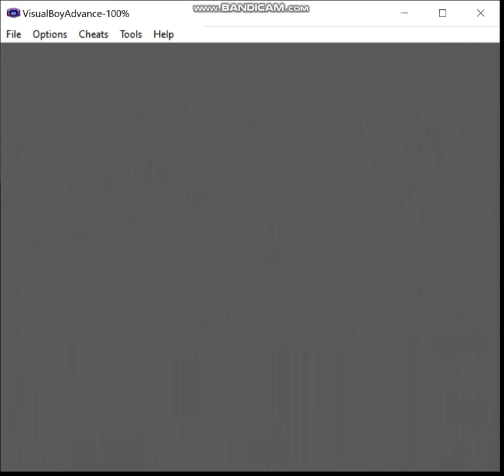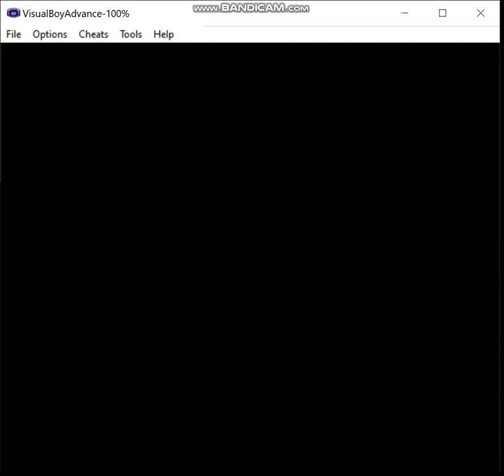Pokemon Kanto Complete - Shiny Fire Monotype, Episode 3: A Change of Plans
In this episode, on the way to Mount Moon,  realize there was something I missed back in Pallet Town...

Ruleset:
1) If I decide not to hack in a starter of the desired type, my normal starter may be used in battle until a pokemon of the relevant type is captured.  The first pokemon of the run must be captured prior to fighting the first Gym Leader.  Obviously, this means that for some teams I may have to cheat, but I prefer to keep that to a minimum, and if I must do this, then I'll attempt to limit myself appropriately.  Of course, if my starter is of the correct type for the given monotype run, this does not apply.

2) A pokemon that is not of the monotype's chosen type is valid to use provided I evolve it prior to entering the Hall of Fame, or complete whatever post-game portion there is in a given game.  For example, let's say I want to do an electric monotype run, I'm allowed to use an Eevee provided that I use a Thunder Stone to evolve it prior to beating the game.

3) No duplicate species on the team by the end.  I may have, say, three Machops at one point on a fighting monotype type, but by the Hall of Fame I must have evolved one of them into Machoke and the other into Machamp if I want to keep all three on the team.

4) No more than two legendaries are permitted on the team, preferably no more than one, ideally none.  Sometimes my options are limited enough that I may end up using, say, Regice on an ice monotype run.

5) Obviously, HM slaves and the like are permitted, I just can't use them in battle.  If I have no choice, then I may only use non-damaging moves until I inevitably lose, or I'll just reset to before the battle depending on what happens and when I last saved.

ADDITIONAL RULE: I can only use shiny pokemon in battles.   Non-shiny pokemon may be used for other purposes (i.e. HM Slaves, Pickup etc.)